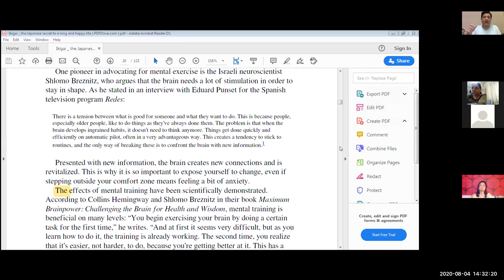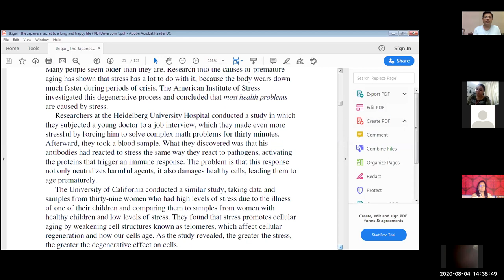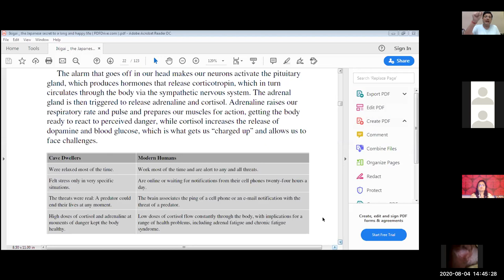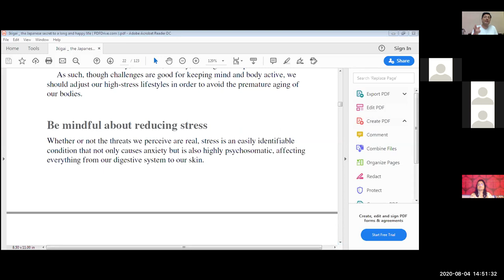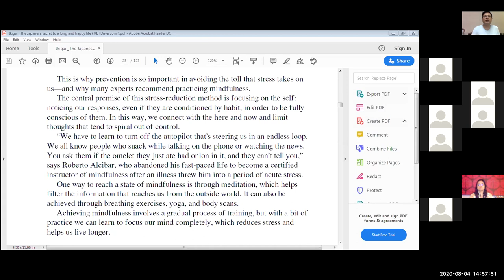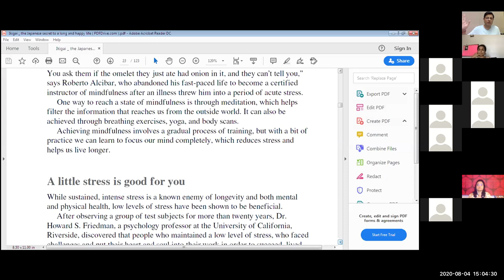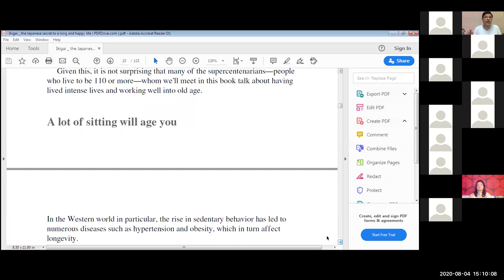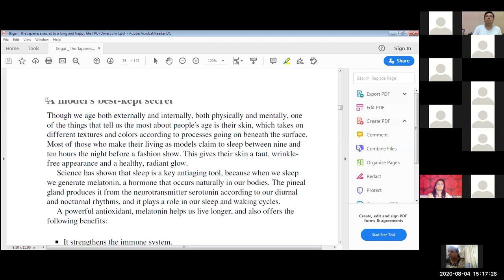IKIGAI Ch 2 pg 21 till 29 zoom 0